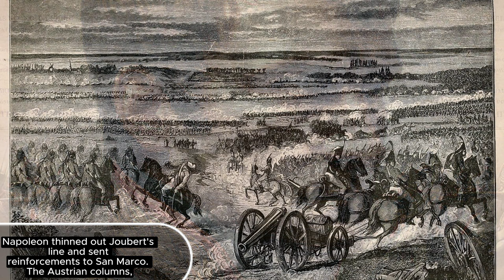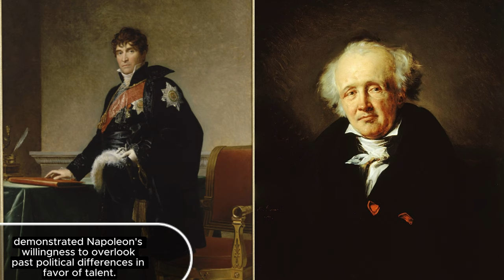Napoleon's Italian Victories: A Turning Point in European History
Napoleon led the French Army of Italy to several major victories over the Austrian armies in northern Italy between 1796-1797, capturing Mantua and forcing Austria to sign the Treaty of Leoben.

His strategic skills included outmaneuvering the enemy, gathering intelligence, dividing opposing forces, concentrating his troops at decisive points, and launching rapid attacks. He was also adaptable and made changes to his plans based on the situation.

Some of the major battles included Montenotte, Lodi, Castiglione, Rovereto, Arcole, and Rivoli. Through these engagements, he defeated the Austrian generals Beaulieu, Wurmser, Alvinczi, and others.

Napoleon maintained high morale among his troops through caring about their needs, making himself accessible, using symbols and ceremonies, and fostering a sense of pride and purpose. This helped ensure their loyalty and resilience.

His victories in Italy expanded French Republican influence and control over northern Italian states. They also greatly increased his own fame and status back in France.

In early 1797, Napoleon launched a campaign toward Vienna to pressure Austria, culminating in the Treaty of Leoben and later the Treaty of Campo Formio, which ended the War of the First Coalition.

Welcome to Ahmeds World ! Join us for learning history, folklore, mythology , nature and much more. Engage with us in the comments and help shape our content. Let's Learn together!